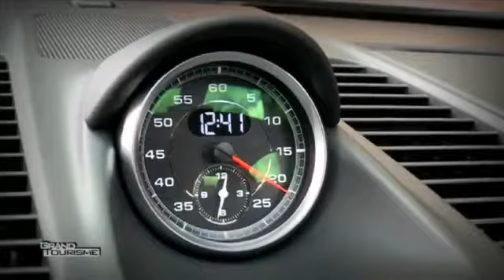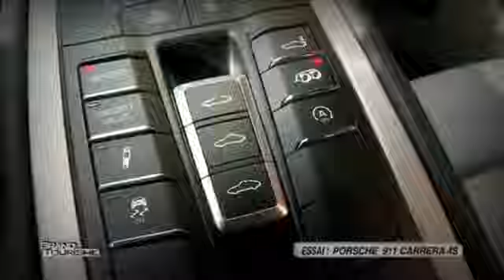Porsche 911 Carrera 4S Essai route Emission N 12 1 3